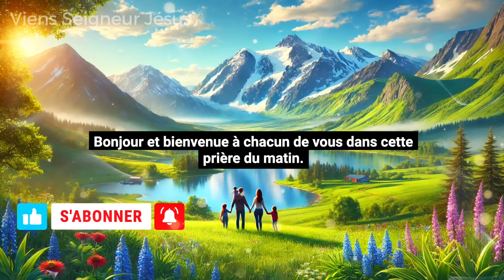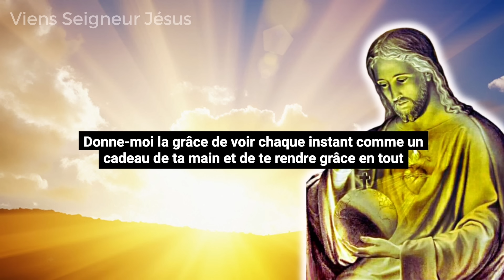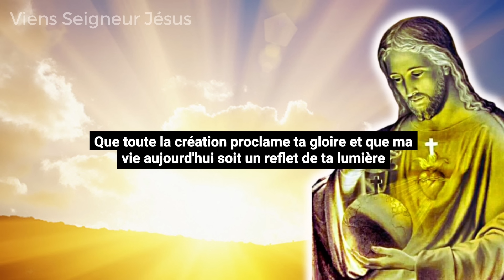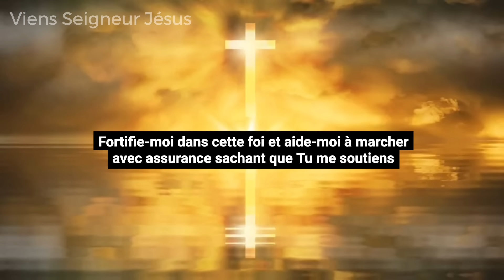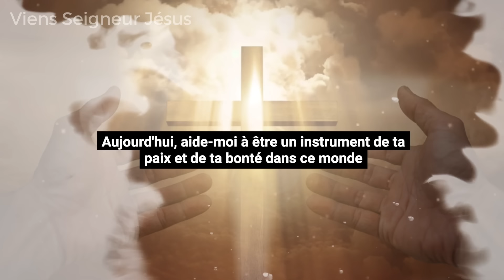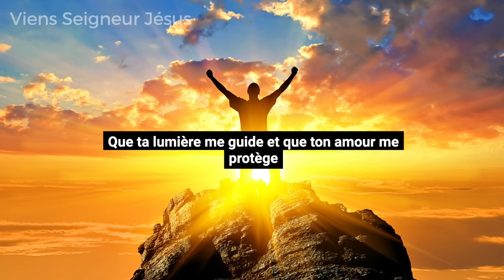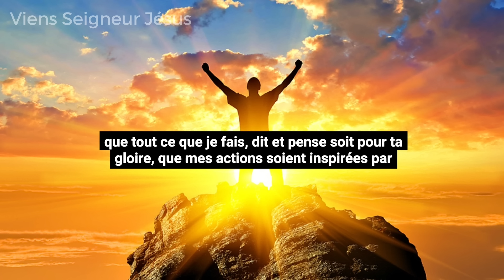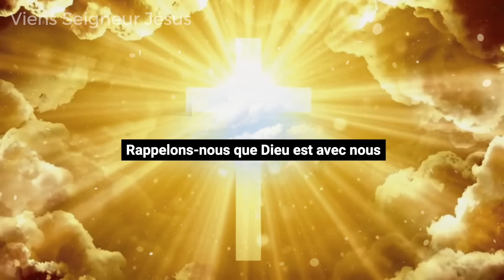PRIERE du MATIN Pour Bien Commencer Sa Journée ✨ Prière QUOTIDIENNE CATHOLIQUE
Commencez chaque journée sous le signe de la paix, de la bénédiction et de la protection de Dieu avec cette prière catholique du matin. Dans ce moment de recueillement, offrez votre journée au Seigneur pour qu’Il vous guide et vous fortifie. Cette prière quotidienne est conçue pour vous apporter sérénité, courage et foi, vous aidant à affronter les défis avec le cœur ouvert et confiant.

Prenez un temps chaque matin pour inviter la présence de Dieu dans votre vie, pour remercier, demander sa grâce et confier toutes vos intentions dans ses mains. Que cette prière soit une source d'inspiration et de lumière pour chaque jour, vous rappelant que Dieu est toujours à vos côtés.

✨ Déposez vos intentions dans les commentaires pour que nous puissions prier tous ensemble !

✨ Seigneur, en ce début de journée, nous voulons d'abord te remercier. Merci pour le don de la vie, pour ce jour nouveau, pour les opportunités et les rencontres qui se présentent devant nous. Merci pour ta fidélité qui est renouvelée chaque matin. Aide-nous à garder un cœur reconnaissant et à voir ta bonté dans chaque instant.
"Seigneur, je te rends grâce pour ta fidélité et ton amour infini. Merci pour les bénédictions visibles et invisibles que tu as mises sur ma route. Donne-moi la grâce de voir chaque instant comme un cadeau de ta main et de te rendre grâce en tout." Amen

✨ PRIERE du MATIN Pour Bien Commencer Sa Journée ✨ Prière QUOTIDIENNE CATHOLIQUE Viens Seigneur Jésus

00:00 Prière du matin pour bien commencer la journée
01:02 Prière de Remerciement
01:59 Prière de Louange et Adoration
03:04 Acte de Foi
03:49 Prière de Confiance et Abandon
04:35 Prière pour Demander la Sagesse et la Force
05:18 Prière d'Intercession
06:16 Prière de Protection
06:56 Offrande de la Journée
07:36 Prière à la Vierge Marie
08:19 Prière finale

Vierge pure,
Le Créateur est né de toi :